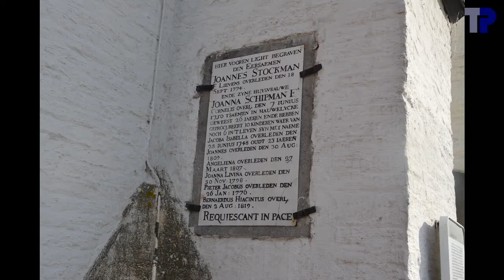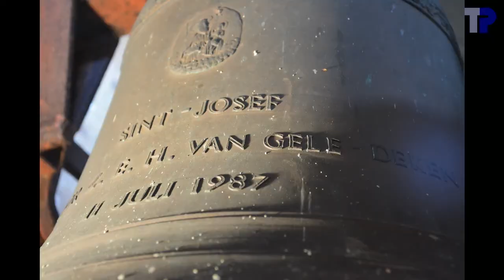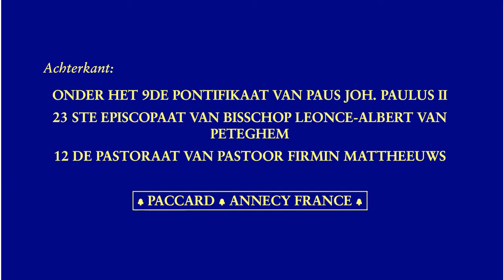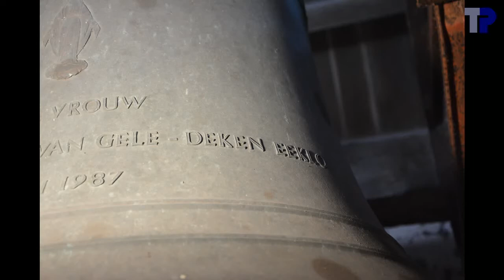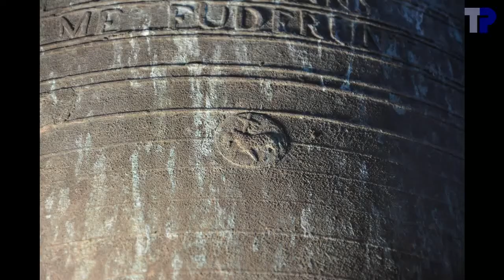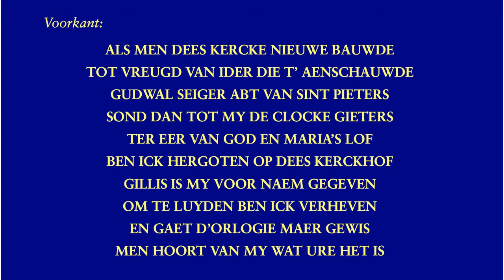Lembeke, Sint-Egidiuskerk, luidklokken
4 klokken:

1. Gillis
.Jean-Baptiste \& Frans Wierinck, 1777
.g1-28 --- sol3
.100.3 cm --- ~600 kg
2. O.L.Vrouw
.Paccard, Annecy, 1987
.b1+20 --- si3
.80.0 cm --- ~320 kg
3. Sint-Josef
.Paccard, Annecy, 1987
.d2+25 --- re4
.67.4 cm --- ~190 kg
4. zonder naam
.e3+38 --- mi5

Bij de frequenties en de diameters van klokken 1 en (vooral) 2 vinden we een merkwaardig groot aantal bijna ronde getallen.

Het bleek heel moeilijk het volgelui te filmen.  Er werd maar één camera gebruikt.  Daarom werd voor het volgelui een simulatie gemaakt.  Niettemin hebben we het filmpje toch gebruikt voor het "hypervolgelui": de drie luidklokken samen met het kleine klokje, omdat dit een Salve Reginamotief geeft.

00:04  Foto's
01:47  Klok 4
01:51 .Foto's
02:05 .Aanslaan
02:36  Klok 3
02:40 .Foto's
03:14 .Opschrift
03:26 .Luiden
04:53  Klok 2
04:57 .Foto's
05:36 .Opschrift
05:48 .Luiden
07:41  Klok 1
07:45 .Foto's
08:38 .Opschrift
08:56 .Luiden
11:11  Uurslag
11:52  Volgelui
16:12  Hypervolgelui
18:55  einde

Met dank aan Tim Martens voor de organisatie van het bezoek en de hulp in de toren.  Dank aan Dhr. Caeckaert van de kerkfabriek voor de toestemming om de klokken op te nemen en voor het onthaal ter plaatse.